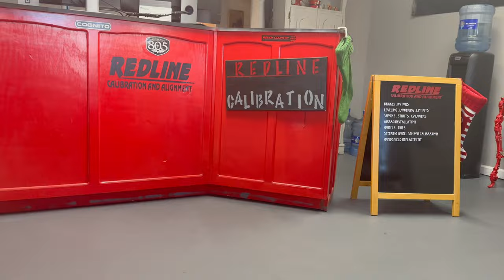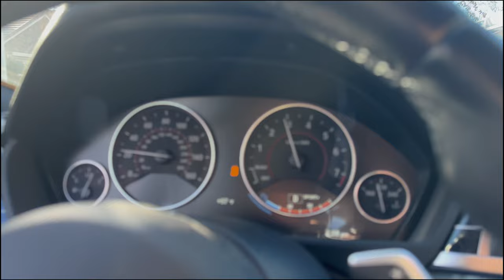How Much It Cost To Own A BMW.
Eli tells y'all how much things really cost On a BMW.